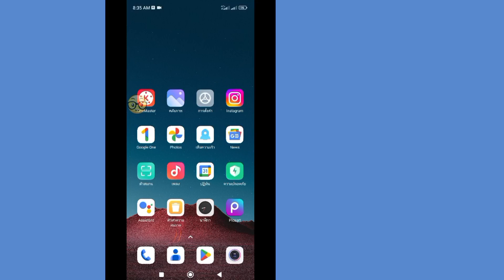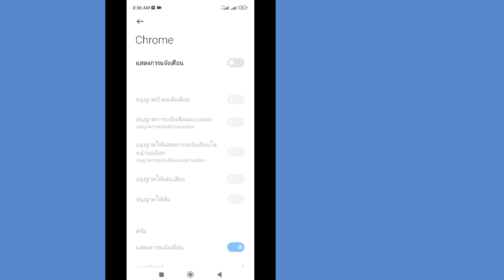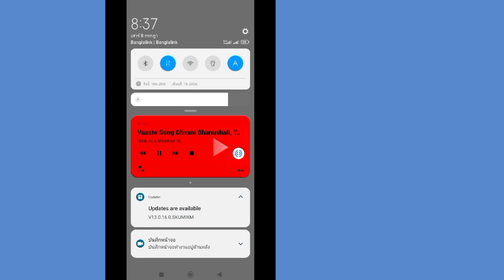วิธีเล่นเพลง YouTube ในพื้นหลังบนมือถือ (2023) | วิธีฟัง youtube โดยปิดหน้าจอ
ในวิดีโอนี้ฉันจะแสดงวิธีเล่นเพลง YouTube ในพื้นหลังบนมือถือ เป็นวิธีที่ง่ายและง่ายมาก ดังนั้นดูวิดีโอเต็มโดยไม่ข้ามไปเรียนรู้

โปรดสมัครสมาชิกช่องของเราเพื่อรับเนื้อหาที่เป็นประโยชน์มากขึ้น  หากคุณมีคำถามใด ๆ โปรดแจ้งให้เราทราบความคิดเห็นด้านล่าง